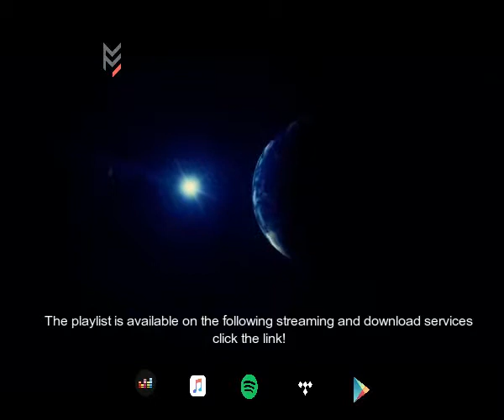Back To the Future [ Reload ] Trance | House - advert 2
Back To the Future [ Reload I ] Trance | House
Trance - House and Techno versions of big hits from the past.

This playlist takes over from "Back To the Future 2018", which is mainly Pop / Dance versions - and "Back To the Future [ Reload I ] trance | house" - is more hard pumped and for a younger audience.

Featured artists: John van Dongen, Scotty, Guenta K, Dave Leatherman, DJ F.R.A.N.K, Damien S, Natural Born Grooves, Orange Operators, Kewin Twice, Hugo Sanchez, DJ Rebel, Roselle, Housemaxx, Xavi & Gi, Franky Dux, The Klubbfreak - and many more.

With songs and themes like - Axel F., Das Boot, Bitter Sweet Harmony, Eple, The Black Pearl, Tubular Bells, The Robots, God Is a DJ, Nirvana, To The Moon, Take on Me and many more.